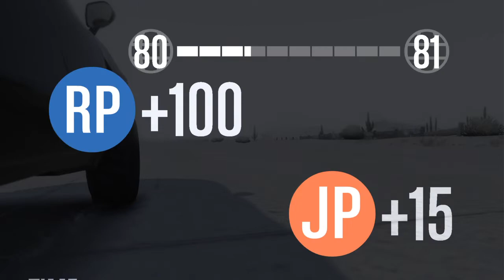Grand Theft Auto V_20201227203850